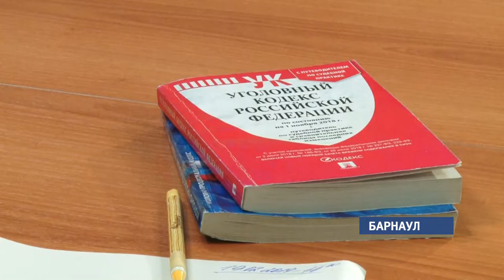Суд по делу бывшего арендатора «Изумрудного» прошел без представителей администрации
В суде Октябрьского района  сегодня  прошло  второе  по счету судебное заседание, в котором  ответчик  – бывший управляющий   парка «Изумрудный»-  Владимир Фишер.  Представитель прокуратуры  начал зачитывать обвинительное заключение.